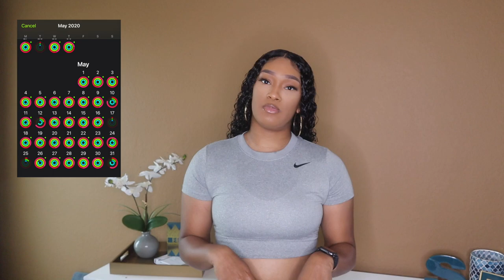Cycling For Weight Loss 1 Year UPDATE! | Weight Loss Progress | Before And After | 2021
Hey Everyone! It is finally here, my one year update for my cycling journey! I can finally show you all my hard work throughout this crazy year. There have been ups and downs but I got through it and I could never have imagined that this is what I would be doing. Enjoy!